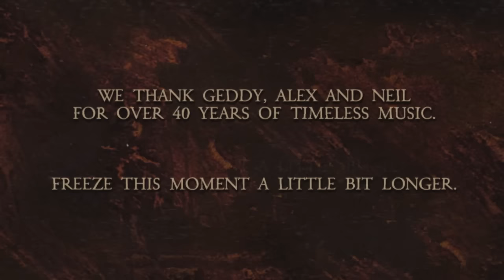Caustic Casanova - Show Some Shame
Caustic Casanova's official music video for their single "Show Some Shame," off their new album "Breaks," out 9/25/15 on Kylesa's Retro Futurist Records! This video is a not at all subtle tribute to another power trio (RUSH!) and features the amazing NYC based musician Emily Danger playing Aimee Mann! Coming soon to a VHS tape near you! Time Stand Still forever!

Director: Mark Lieberman
Steadicam Operator: Aaron Brown
Director of Photography: Cory Lonas
Camera Operators: Brendan Walsh, Kyle Griffin
Assistant Camera: Dave Niziolek
Production Carpenter: Gary Lieberman
Post Production Supervisor: Mark Lieberman
Editor: Luftar Von Rama
Roto Artist: Kambra Miller
Colorist: Gary Sexton